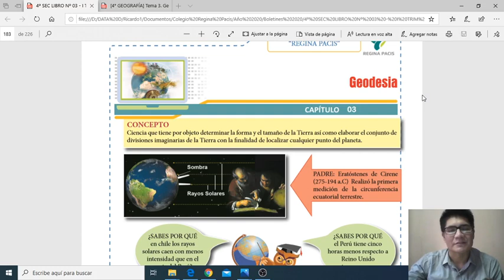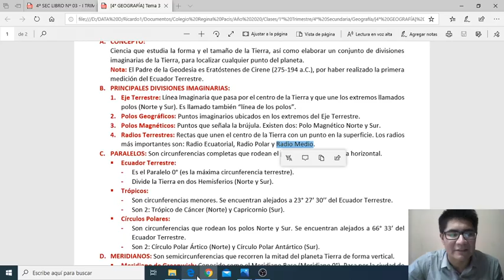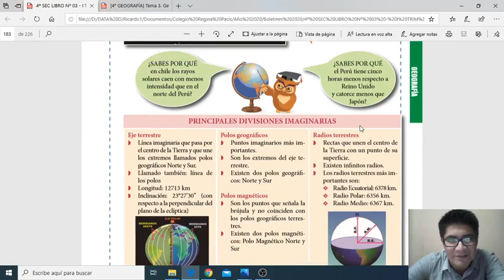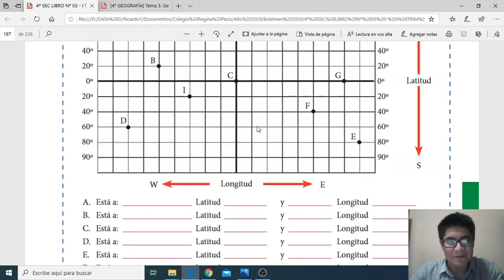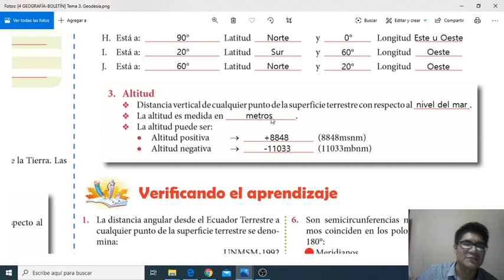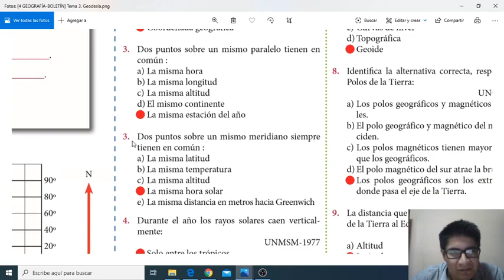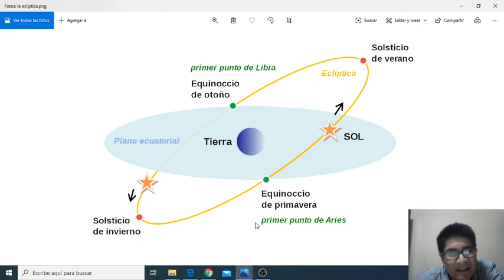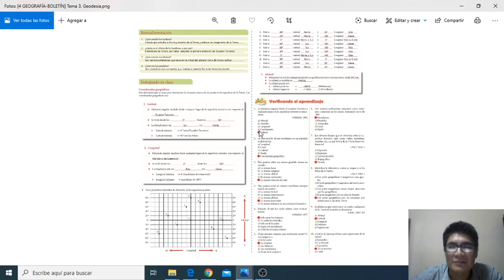Tema 3: Geodesia (4to de Secundaria)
Tema 3: Geodesia.
Cuarto Año de Secundaria.